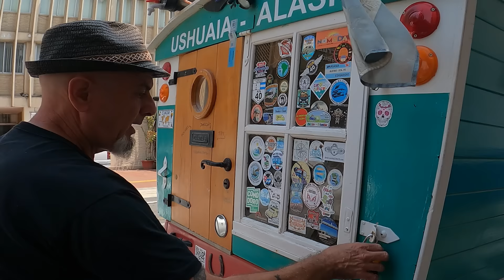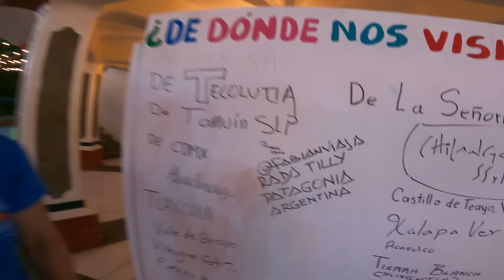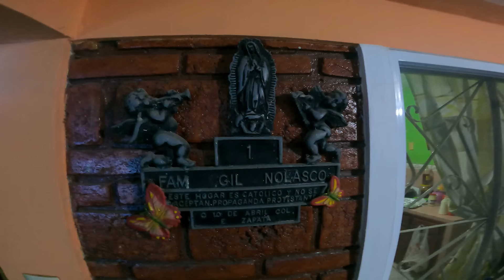Ranchero 054 👉 MÉXICO: principio... y fin? 😳 (tuvimos que irnos)